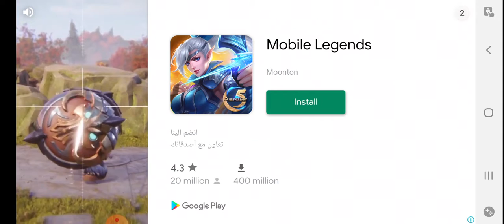play to your play